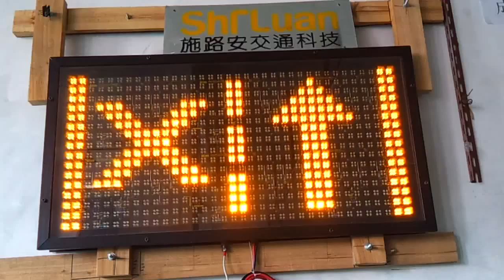Left Lane Closed For Changeable Message Signs - CMS1